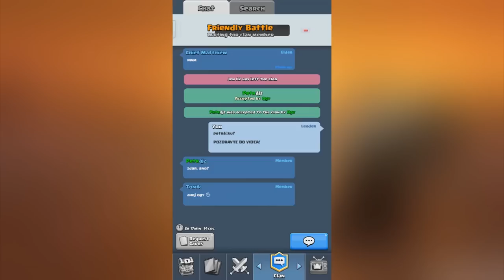Clash Royale ( Český Let's Play ) #3 - LEGENDARY KARTA!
↓ !Otevři Popisek! ↓

:3
 ↓ Odkazy ↓

                                     theogy.cz
  theogycz
  ►Komentář
►Hudba ve videu:
Intro - ?!